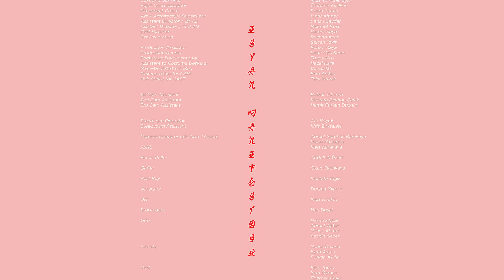Gaye Su Akyol - İsyan Manifestosu (Official Video)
Yort Savul: İSYAN MANİFESTOSU! (Yort Savul: REBELLION MANIFESTO!)

-scroll down for Eng-

2020 - Dunganga Records & Glitterbeat Records

söz & müzik & düzenleme (lyrics & music & arrangement): GSA
yönetmen (director): Irmak Altıner

İSYAN MANİFESTOSU

Aşk bir zaman makinesi
Ben’in bana hediyesi
Dinle canım kendim dinle
Bu gelen isyanın sesi

İsyan isyan alayına
Seni bana kırdırana
Gemileri batırana
Hayallere dadanana

Biz bu oyuna gelmeyiz
Hadi yallah
Dalgamıza da bakalım eyvallah
Ben ağlarken sen mi gülücen
Buraların raconunu sen mi kesicen

Kimselere de sormam
Hadi yallah
Yıktım o duvarı da hey maşallah
İstediğim kişiyim ben işte
Baksın elalem kendi işine

İSYAN MANİFESTOSU (REBELLION MANIFESTO)

Love is a time machine
A gift from me to myself
Listen dear myself, listen
What you hear is the voice of rebellion

Rebel, rebel to each and every one of ‘em
To the ones that turn us against each other
To the ones that sink the ships
To the ones that haunt the dreams

They don’t get to play us
All right now yallah!
Let us be and mess around eyvallah
You think, you’ll have fun as I shed tears?
You think, you’ll boss about, around here?

I’m asking no one
I already knocked that wall down, maşallah!
I am what I always wanted to be
May the others mind their own businesses…

Written by
GAYE SU AKYOL & IRMAK ALTINER

Director
IRMAK ALTINER

Visual Supervisor - Post Production
EFE MERT KAYA
MAURIZIO BRAGGIOTTI

Producers
AYSE GULRU SARPEL - PINAR ALTINER

Production Design
IRMAK ALTINER

Costume Director
MERT YEMENICIOGLU

Fight Choreographer
ÖZDEMIR KIZILKAN

Movement Coach
BÜŞRA FİRİDİN

Art and Architecture Supervisor
PINAR ALTINER

Assistant Director / 1st AD
CANSU BAYDAR

Assistant Director / 2nd AD
MEHMET KÖSE

Cast Director
KEREM KAYA

Set Decoration
REYHAN ACAR
SELCAN TEKİN

Production Assistant
KEREM KAYA

Production Runner
KADİR CAN SANİN

Backstage Documentation
TUĞÇE KEP

Assistant to Costume Designer
HAZAL KARA

Make up artist for GSA
BURCU TAŞ

Make up artist for The Cast
ESRA ARSLAN

Hair
TALAK KIVRAK

1st cam assistant BÜLENT YILDIRIM
2nd cam assistant MUSTAFA CEYHUN ÇEVİK
3rd cam assistant HAMİT FURKAN DÜZGÜN

Steadicam operator
ALİŞ KÜÇÜK
Steadicam assistant
İDRİS ZIKTALASLI

Camera Operator (Jib Arm / Crane)
AHMET SARUHAN KARAKAYA, MURAT KARAKAYA
Asist.
MERT KARAKAYA

Focus Puller
ABDULLAH UZELLİ

Gaffer
OKAN ÇETİNKAYA

Best Boy
MUSTAFA YAĞIZ

Jenerator
DURSUN YILMAZ

Dit : MERT KAPLAN
storyboard: HAN DUSAI

GRIP
HASAN AKBAL
AHMET AKBAL
YUNUS AHMET
SEZGİN GEÇER

Florists
YUNUS DİVARCI
EŞREF AYDIN
FURKAN AYDIN

Cast
İREM TORUN
İREM ÖZMEN
EGEMEN KAYA
BERCA AŞAN
ULAŞ AKŞİT
MUSTAFA KINALI
MEHMET ZENGİNOĞLU
ECE ERTEZ
AYŞE AKBULUT
NURSULU ZHUSSIP

Professional Fighters
BİLGE SARIKODAL (GSA body double)
ALİ KÖK
MAHMUT KAYA
BURAK GÜRBÜZ

Fight Scene Stunts
ANIL YAĞIZ
 İSMAİL KOCAKOÇ

Costumes:
BUKET ÖZKALFALAR
BONEVEIL
ELI PEACOCK
ESRA GÜRSES
ELA MELİS KÖSEOĞLU, EXO JEWELLERY
GÜLÇİN ÇENGEL
LAPPART PR
ÖZLEM SÜER
ONSET LUNETTES
POLAT CANPOLAT
Porter
Sudi Etuz
Tunahan Kokan
Umit Unal
Zygielle

Thanks To:
ALİ GÜÇLÜ ŞİMŞEK
ÇEMBERLİTAŞ HAMAMI
EMRE KARACALI
MUSTAFA BAYRAK
MANOLYA CİVELEK GÖKGÖZ
HÜSEYİN SAĞTAN & HAYRULLAH SAĞTAN TEKSTİL ARTS
GÖKHAN DOĞUM